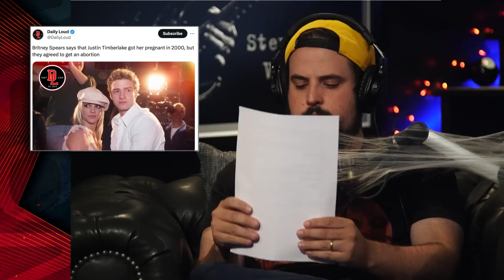Greta Thunberg Off to Jail and Loch Ness Monster Secret REVEALED! | Guest Ralph Sutton | Ep 49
Greta Thunberg is in the news for being arrested while protesting in London. Suzanne Somers has passed away after 23 years battling breast cancer, and Britney Spears releases a memoir revealing her abortion with Justin Timberlake. Biden goes to Israel. Plus, we discover what the Loch Ness Monster might ACTUALLY be!
Joined by Ralph Sutton.